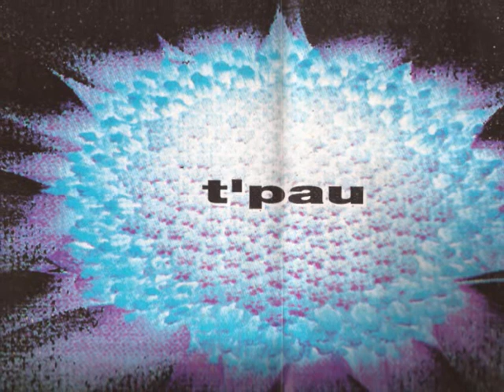T'Pau "Whenever You Need Me" Requiem Remix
T'Pau
Whenever You Need Me Requiem Remix
From the CD Single of Soul Destruction
1991